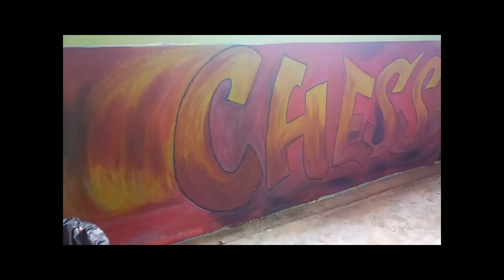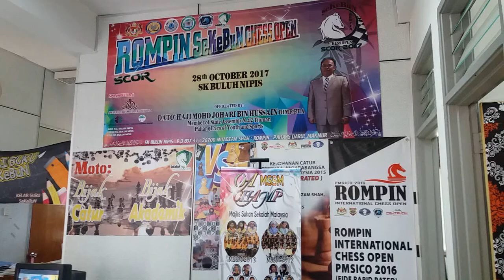Kunjungan Amalia SMK Muadzam Shah 2019 Kerja Kursus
Bertempat di Bilik Catur SK Buluh Nipis, SK Buluh Nipis berbesar hati menerima kunjungan pelajar tingkatan 6 dari SMK Muadzam Shah untuk menyiapkan kerja kursus berkaitan kebitaraan catur di SK Buluh Nipis.Semoga beliau dan rakan2 terus sukses dalam mengejar cita2 inshaAllah.